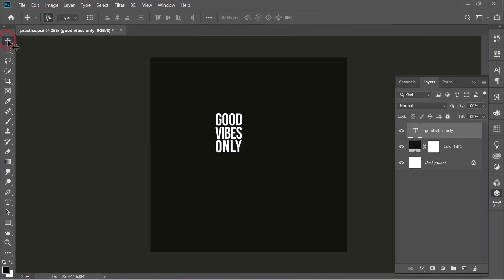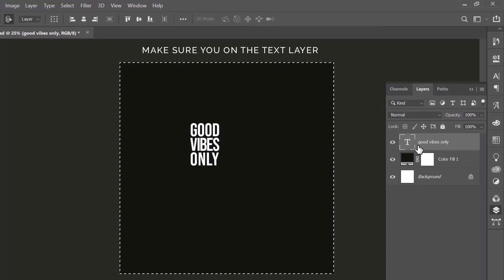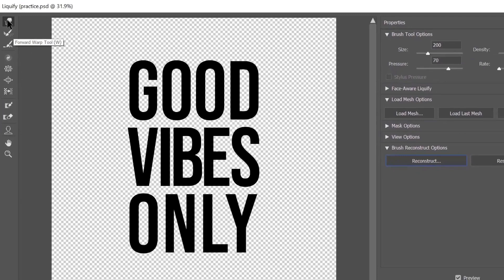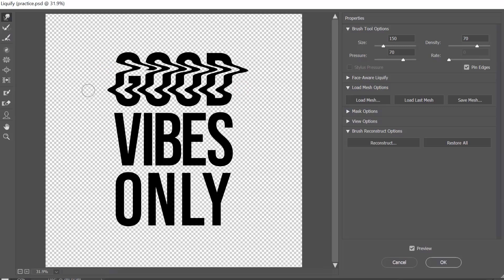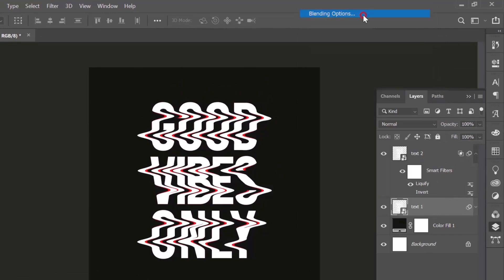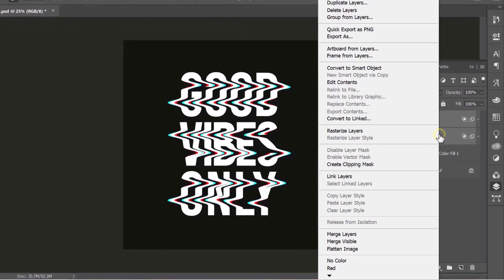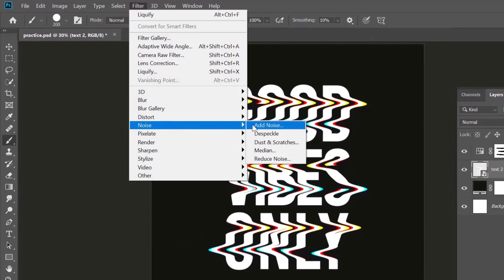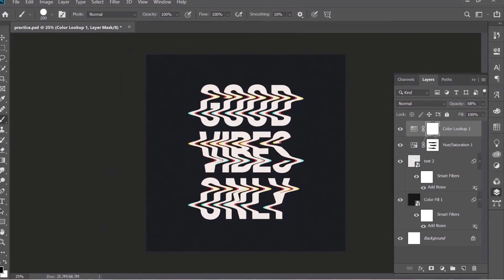Glitch Distortion Text Effect | Photoshop Tutorial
Hello again, :D
Today's tutorial is How to Make Glitch Distortion Text Effect,
I'll show you an easy and fast way to create glitch text effects by using the liquify filter and Blending options in Photoshop.
I hope you enjoy it and learn something new.

See you next ... stay simple and awesome !!!

Photoshop Document Info:
Size: 3000 x 3000 px @ 72ppi
Color Mode: RGB